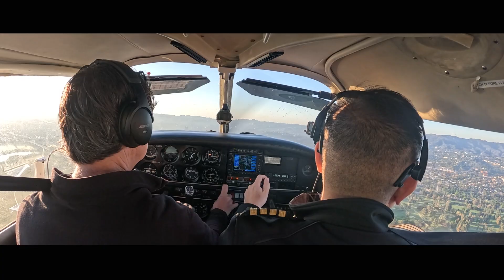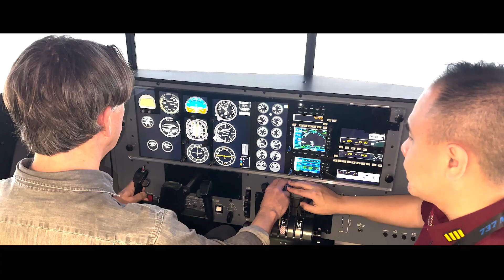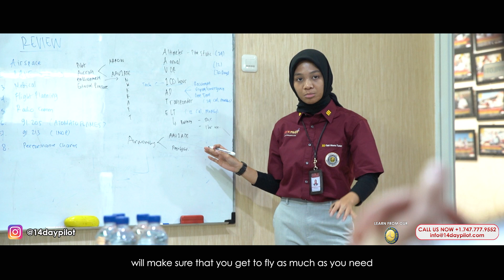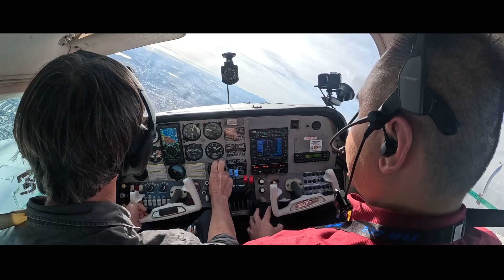🔴 This Pilot Earned his FAA CPL License with Multi Engine in 5 Days! Accelerated Pilot School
From zero to FAA Commercial Pilot License with Multi Engine in just 5 days—see how this pilot did it!

Become A Pilot in 14 Days

14DAYPILOT FLIGHT ACADEMY,LLC

Visit Us

Pilot Operation & Office
16425 Hart Street - Suite 108,
Van Nuys, California 91406
United States

Indonesia Daily Office
Astronacci Mansion 3rd Floor
Arteri Gading E1/9
Kelapa Gading, North of Jakarta 14250

Based in Van Nuys, California
We will make you become a private pilot in just 14 Days.